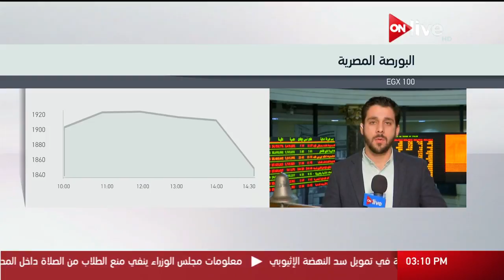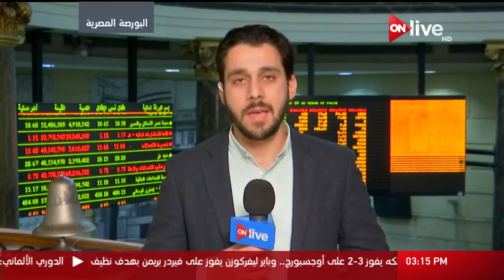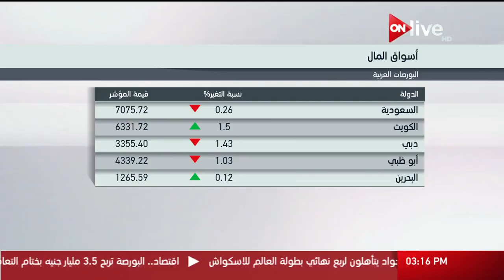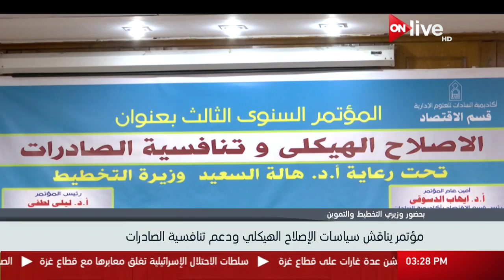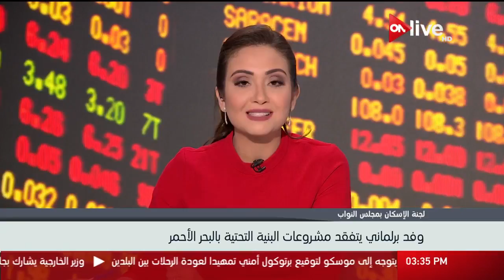النشرة الاقتصادية ـ الخميس 14 ديسمبر 2017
الموقع الرسمي للقناة  ..